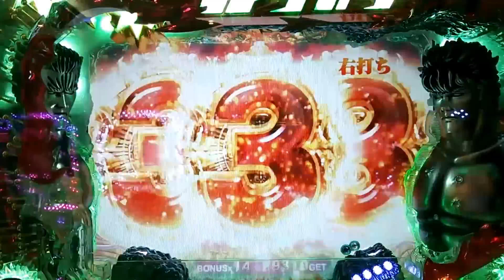CR北斗の拳覇者 トキリーチ リン登場 HYPER BONUS TOUGH BOY